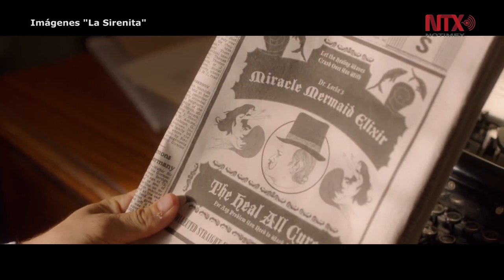Loreto Peralta busca proyectos que le ayuden a crecer como actriz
Su próximo estreno, La Sirenita, llegará a los cines mexicanos el próximo 7 de septiembre